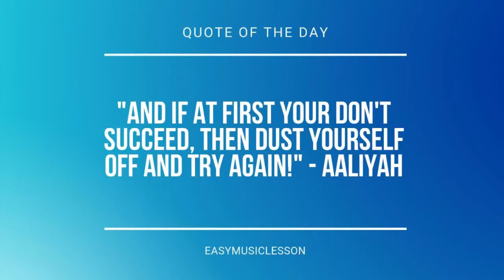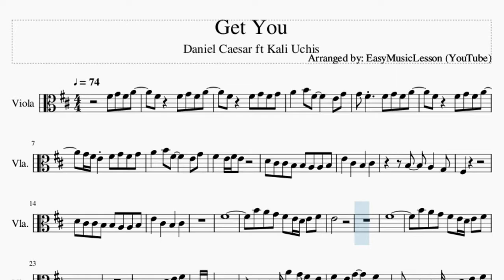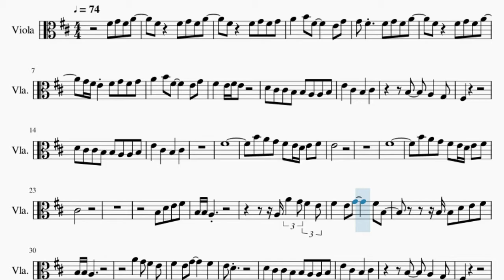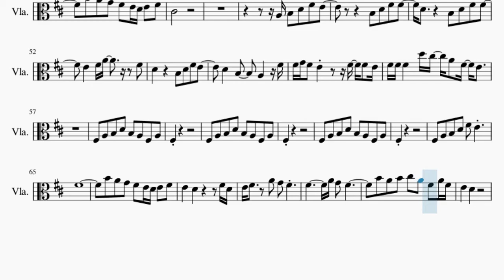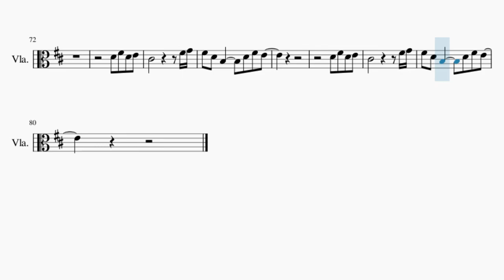Viola Sheet Music: How to play Get You by Daniel Caesar ft Kali Uchis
Here is a sheet music/tab video on the song Get You by Daniel Caesar ft Kali Uchis on the viola. A viola sheet music arrangement which is transposed to notes that are easily played by viola, for the song Get You by Daniel Caesar ft Kali Uchis.

EasyViolaLesson teaches you to play the your favorite instrument, through well-arranged sheet music so that you too can learn how to play Get You by Daniel Caesar ft Kali Uchis on the viola as fast as you can. A viola sheet music with backing tracks to help your play the song better.

Chords of Viola arrangement:
E Min 7   F# Min 7   B Min 7   A# Dom 7   A Sus 4   A Sus 4
E Min 7   F# Min 7   A Sus 4   A Sus 4   E Min 7   F# Min 7
A Sus 4   G# Dim   E Min 7   F# Min 7   A Sus 4   A Sus 4   E Min 7
F# Min 7   A Sus 4   G# Dim   E Min 7   F# Min 7   B Min 7
A# Dom 7   A Sus 4   A Sus 4   E Min 7   F# Min 7   B Min 7
A# Dom 7   A Sus 4

Melody notes of Viola:
F#4 G4 F#4 A4
F#4   F#4 G4 F#4 A4
F#4   F#4 G4 F#4 G4
A4   B4 F#4     E4 G4
G4 F#4   F#4 G4 F#4 A4
G4 F#4 E4 F#4 G4 F#4 G4
F#4   E4 F#4 E4
D4 C#4 C#4 B3 B3 A3 A3 B3
F#3
E4   C#4   B3   C#4
F#4
B4 A4 G4 F#4 E4 D4 E4 F#4
E4
F#4
C#4
A3 A4 G4 F#4 E4
F#4   E4 G4     F#4 B3
B3 B3 D4 E4 F#4
F#4   E4 G4     F#4
E4 D4
F#3
F#4
E4           F#4
F#4   G4 G4 F#4
F#4
C#4
A3 B3 D4 F#4 E4
B3 D4 F#4 F#4
D4     B3 D4 F#4 F#4
E4   F#4 A4     F#4
D4     B3 D4 F#4 E4
D4   B3   A3   F#4
F#4 G4 F#4 E4     F#4 F#4 E4
F#4 F#4 F#4   D5 C#5 A4 F#4 E4
F#3 A3 B3 D4 B3 A3 F#3 A3
F#3
F#3
F#3
F#3 A3 B3 D4 F#4 E4
F#4
E4   D4       F#4 D4
E4 F#4   A4 G4 F#4
F#4       A4 G4 F#4
B4 A4 B4 C#5 A4 F#4 A4 F#4
E4   D4
D4 F#4 D4 E4
C#4           F#4 G4
F#4 D4 B3     D4 F#4 E4